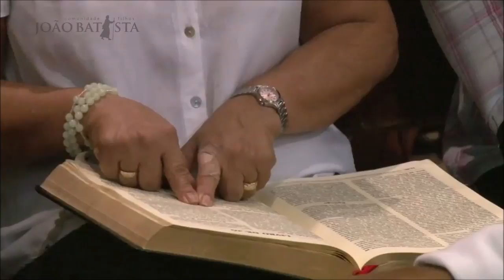O preço da aliança com Deus - Moisés Rocha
O preço da aliança com Deus
Pregador: Moisés Rocha

Deus abençoe